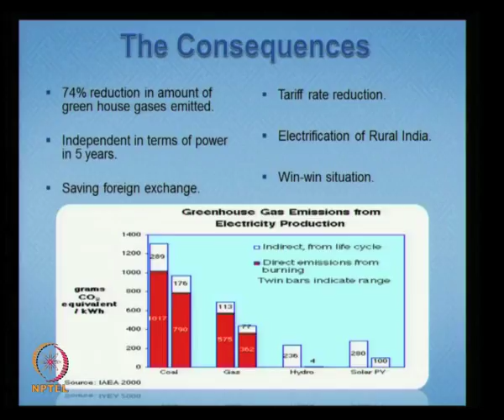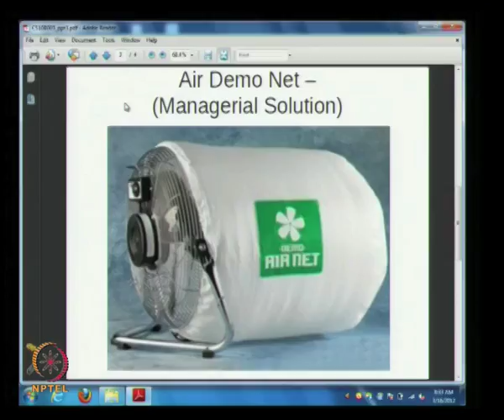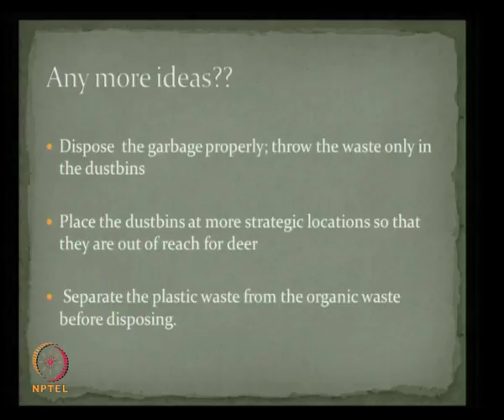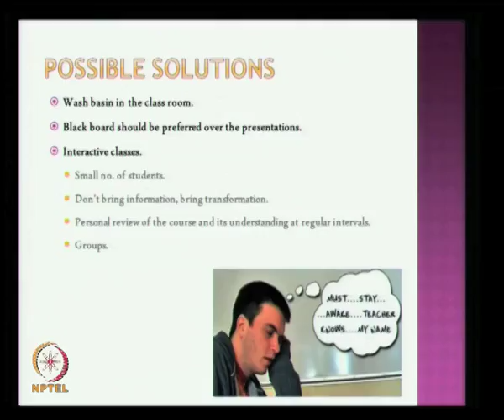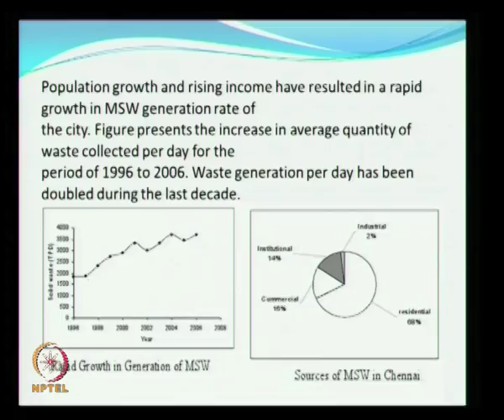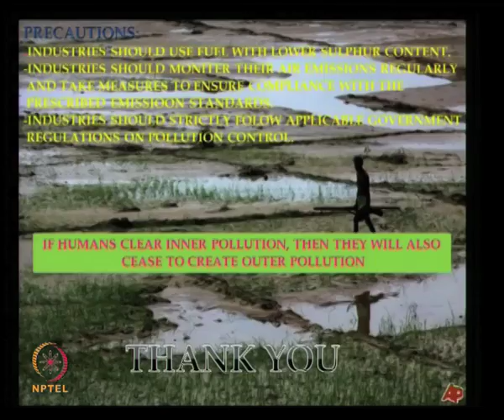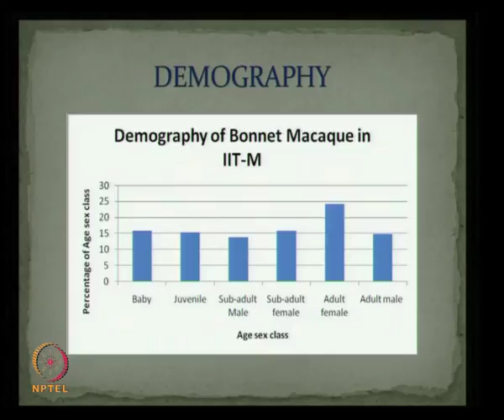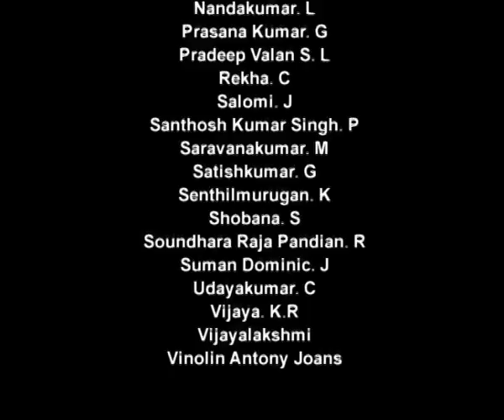Student Presentations III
Subject: Humanities and Social Sciences
Courses: Better Spoken English